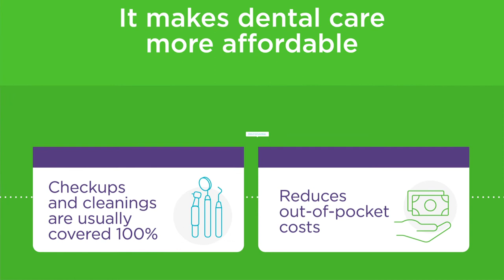What's the value of dental benefits?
85% of Americans believe oral health is very or extremely important to their overall health,  and about 78% have dental coverage. When you consider the overall value of dental benefits, it’s easy to understand why.